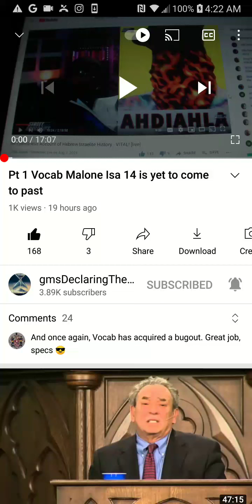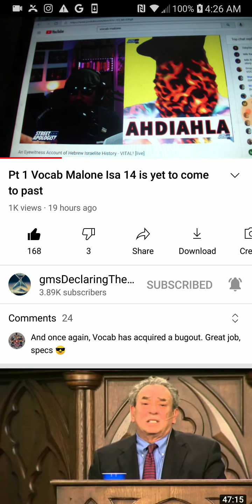PT.1 of 4 , Vocab Isaiah 14 has not yet come to past